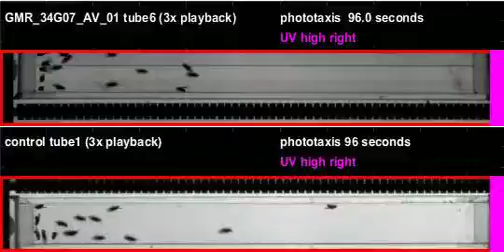GMR_34G07_AV_01_shi_Ares_20120808T145414 phototaxis (seq4)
Genotype: GMR_34G07_AV_01_shi
Date recorded: 20120808T145414
Rig id: Ares